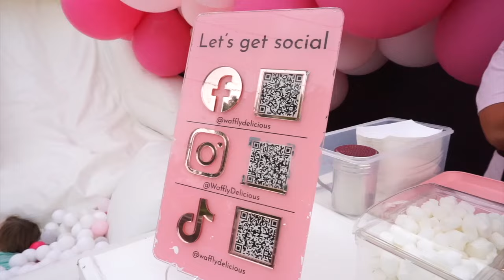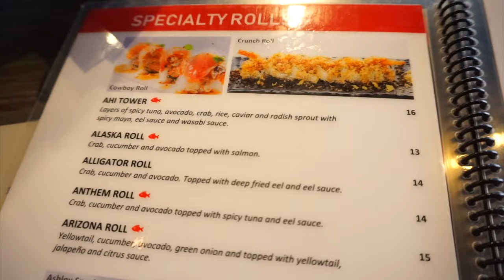DALLAS VLOG | Dallas Stars Playoffs, Pool Day, Girls Night, Brunch, & More!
Dallas Vlog! ⭐️

MY FILMING EQUIPMENT:
CAMERA:
○ Vlog Camera (Sony A5100)

LIGHTING
○ EOTO Ring Light
○ iPhone Newmowa LED Light

TRIPOD
○ Camera Tripod
○ Vlog Tripod

SD CARD
○ SanDisk Ultra 64GB

AUDIO
○ Blue Yeti Nano
○ Rode VideoMic

0:00 - 0:51 | ARRIVING IN DALLAS
0:51 - 2:25 | DALLAS STARS PLAYOFFS
2: 25 - 4:48 | POOL DAY + GIRLS NIGHT
4:48 - 7:38 | BRUNCH
7:38 - 10:57 | BIRTHDAY PARTY + PRESENT OPENING
10:57 - 12:24 | SHOPPING + SUSHI DATE
12:24 - 13:02 | LAST DAY IN DALLAS